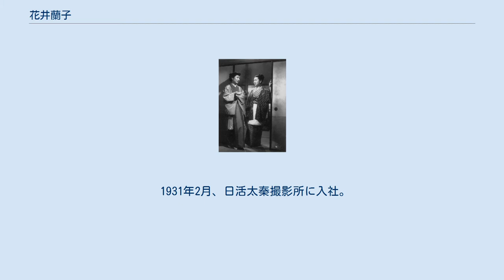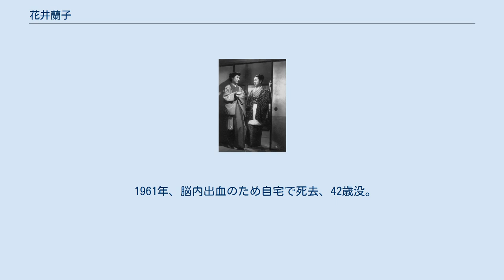花井蘭子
花井 蘭子（はない らんこ、1918年7月15日 - 1961年5月21日）は、日本の女優。
本名は清水 よし子。
父は新派俳優の清水林之輔。
 1923年6月に子役として初舞台を踏む。
 1928年6月、松竹下加茂撮影所に入社。
芸名を清水玲子とし、男の子の役も演じる。
実演で林長二郎と共演。
1930年末に退社。
 1931年2月、日活太秦撮影所に入社。
芸名を花井蘭子と改め、現代劇部に所属し主役の田中春男の妹役などを担当した。
1932年より時代劇の娘役が多くなり、千恵蔵プロの片岡千恵蔵らの相手役を務め、1年先輩の山田五十鈴と並び称される若手女優の双璧となる。
 1937年6月、大河内伝次郎と共に新興のJ.O.スタヂオへ入社。
1938年8月、J.O.スタヂオは東宝に吸収され、東宝京都撮影所となる。
 1946年11月、東宝争議の中、大河内らと十人の旗の会を結成し、1947年3月、新東宝に参加。
大映に請われての出演も多く主演女優としての活躍を続けた。
 1952年からは脇に回るようになり、1956年には東宝と契約。
脳腫瘍の手術等で休養することが多くなる。
 1961年、脳内出血のため自宅で死去、42歳没。
 『丹下左膳余話 百萬両の壺』(1935年) 花井 『細雪』(1950年) 左から高峰秀子、山根寿子、轟夕起子、花井 『銀座化粧』(1951年) 田中絹代(右)と花井